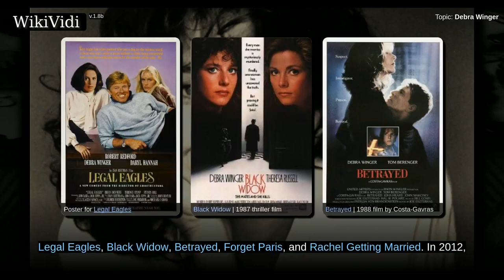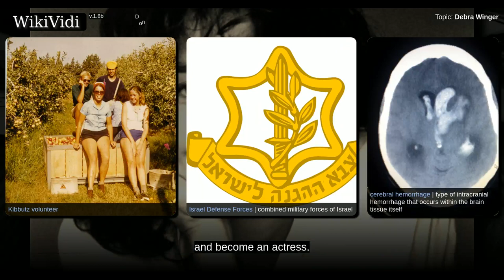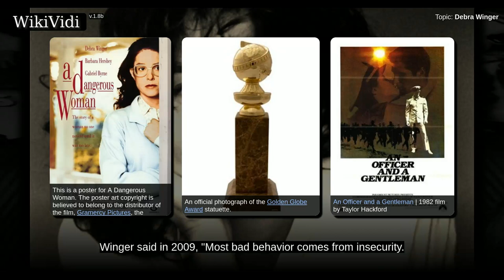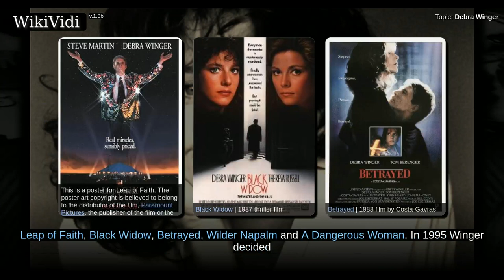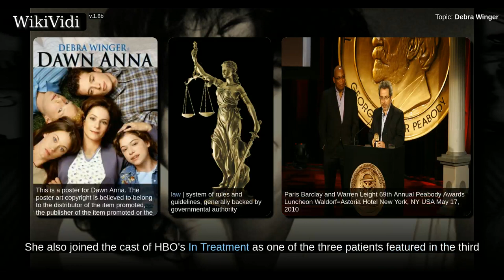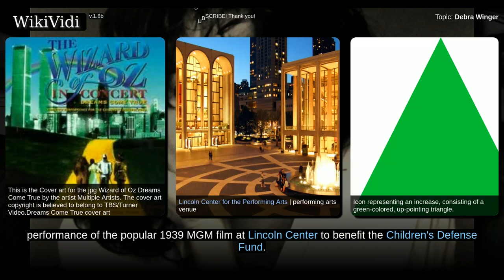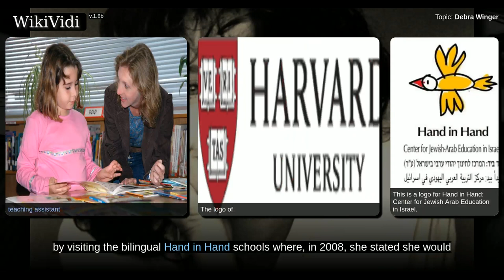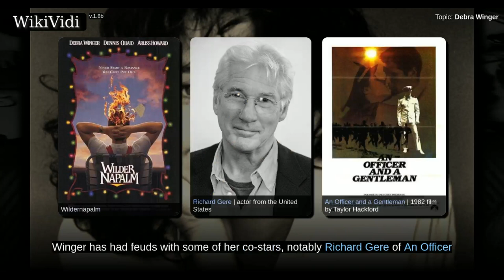DEBRA WINGER - Documentary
Debra Lynn Winger is an American actress. She is best known for roles in An Officer and a Gentleman , Terms of Endearment , and Shadowlands , all of which earned her a nomination for the Academy Award for Best Actress. She won the National Society of Film Critics Award for Best Actress for Terms of Endearment, and the Tokyo International Film Festival Award for Best Actress for A Dangerous Woman . Her other film roles include Urban Cowboy , Legal Eagles , Black Widow , Betrayed , Forget Paris , and Rachel Getting Married . In 2012, she made her Broadway debut in the original production of the David Mamet play The Anarchist.

Shortcuts to chapters:
00:00:57: Early years
00:02:03:  Acting
00:08:27: Other pursuits

Copyright WikiVidi.